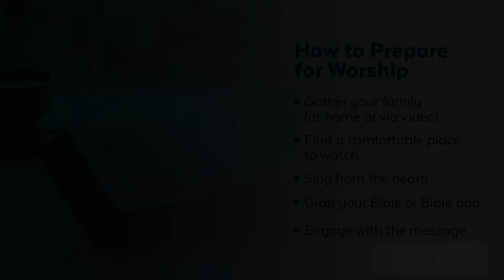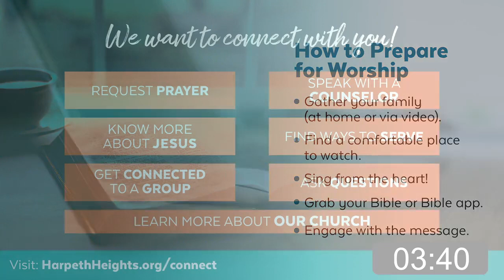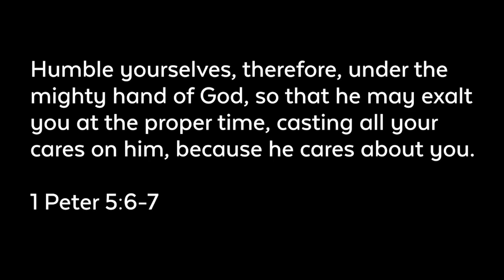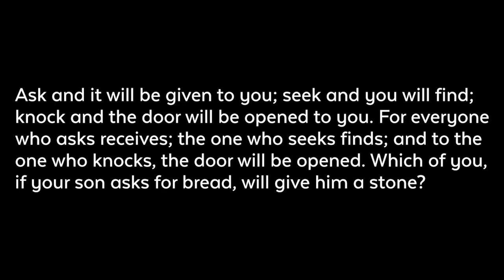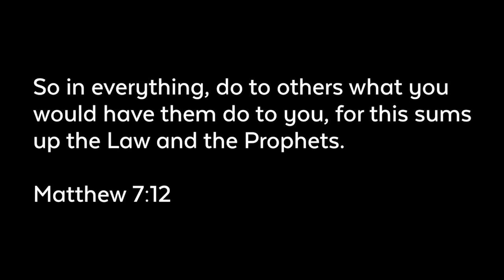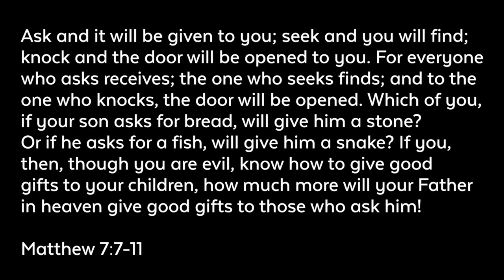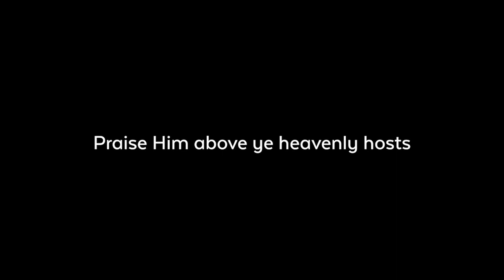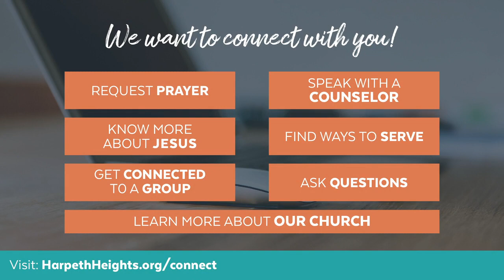The Church at Harpeth Heights - Online Worship - 8 AM